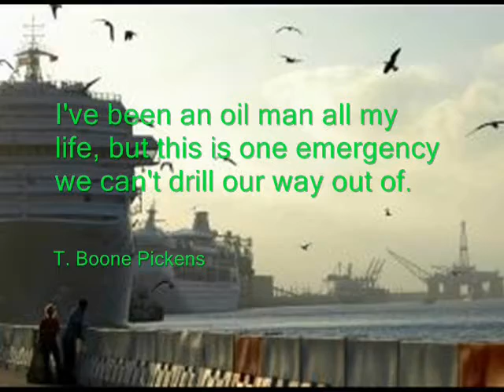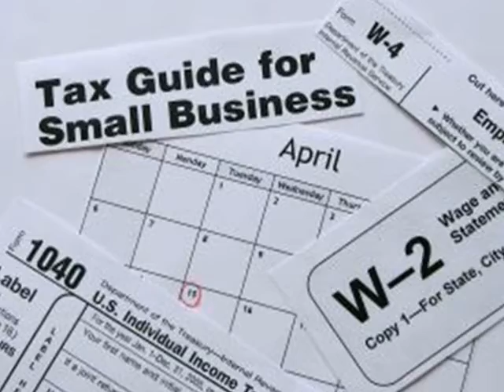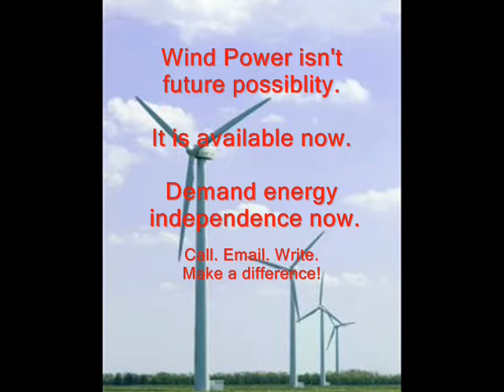Wind Power: Energy Independence Blocked by Petty Politicans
Wind energy is renewable, environmentally friendly and available yet zoning regulation block its use.